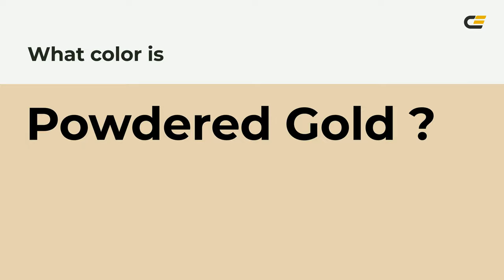Powdered Gold color e8d2b1 hex color - Yellow color - Cool color e8d2b1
What color is Powdered Gold ? e8d2b1 hex color - Yellow color - Cool color e8d2b1

Hex e8d2b1 Color Code is also known as Powdered Gold color.